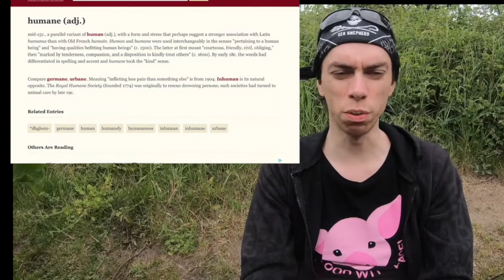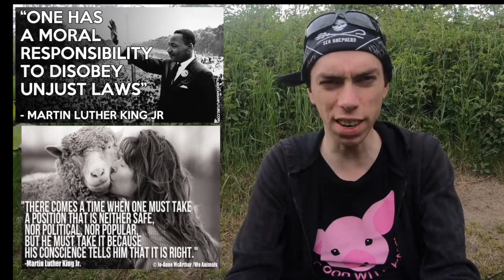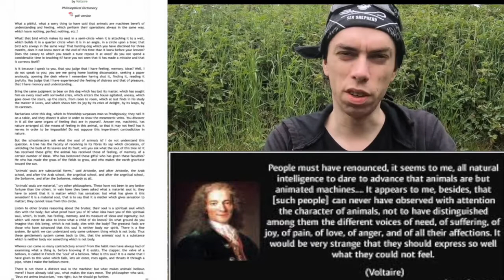about law vs justice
Before the fourteenth amendment to the national constitution (July 28, 1868)
blacks where considerate property. And had  no legal rights in the usa country. Whites controlled politics, and used them to keep slaves and free blacks on a subordinate societal level. George M. Stroud wrote in A Sketch of the Laws Relating to Slavery, "Slaves

In 1669 Virginia, the Casual Killing Act was enacted. This law exempted slave masters and those under the direction of slave masters from being charged with the murder of their slaves,

Rape in South Africa: an invisible part of apartheid's legacy.

The Machinist voltaire